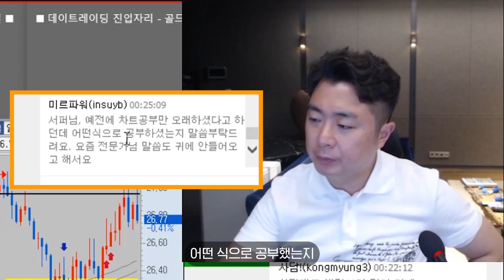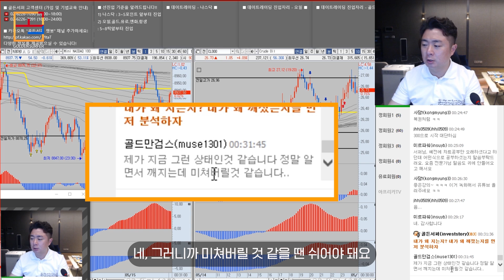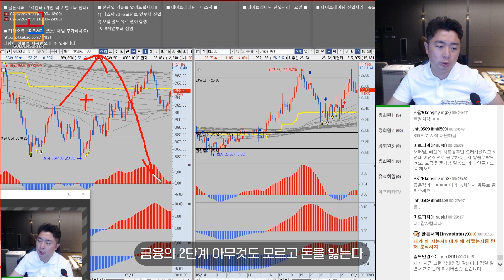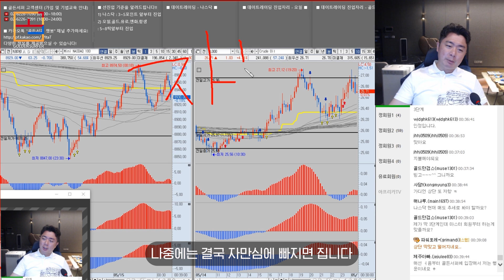【칼럼】 해외선물 고수가 알려주는 4단계 공부비법